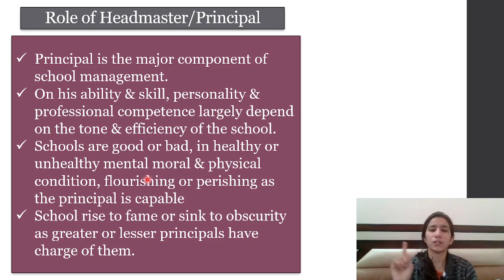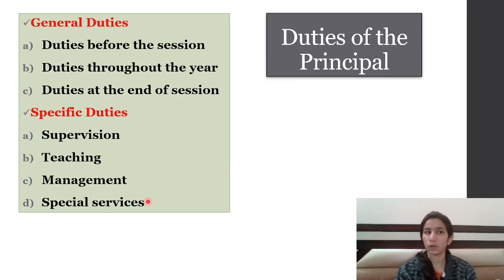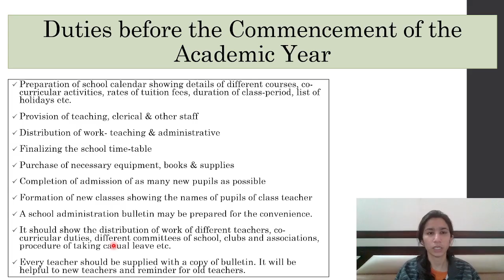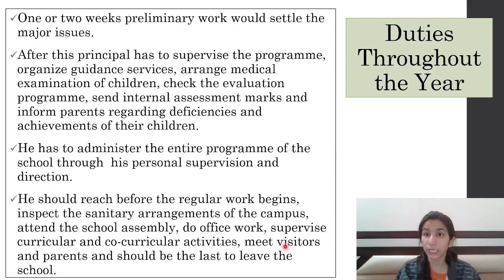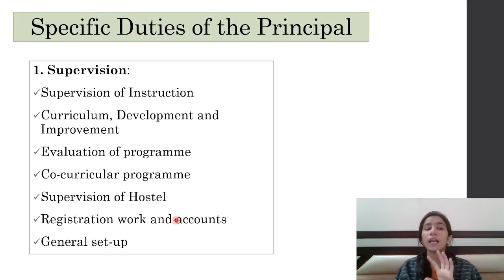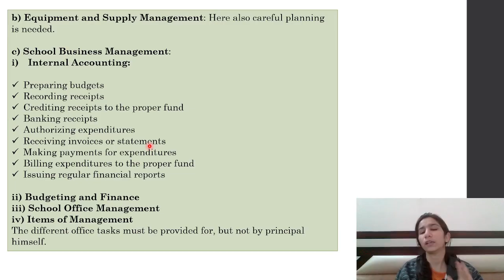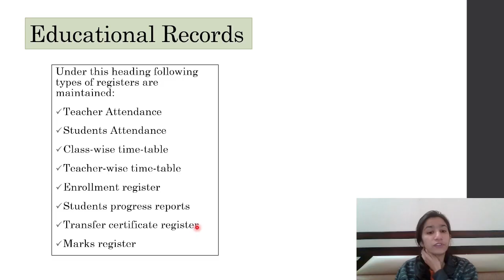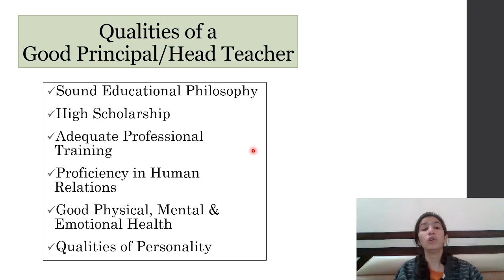Role of Principal/Headmaster | School Records and its Types | OSSTET/B.Ed./M.Ed. |Inculcate Learning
Keep Supporting.

0:00 Introduction
1:23 Role of Headmaster/Principal
5:35 Basic Functions of Principal
5:56 Duties of Principal
6:28 General Duties of Principal
16:21 Specific Duties of Principal
21:05 Objectives of School Records
22:54 Types of School Records
25:35 Qualities of Headmaster/Principal